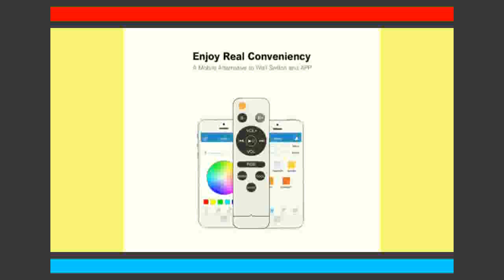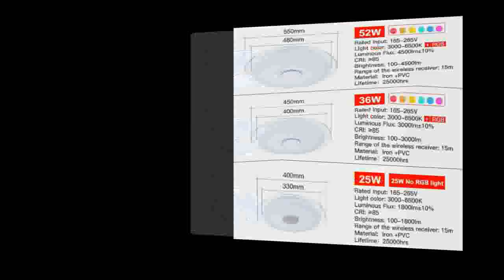Smart led ceiling Light RGB Dimmable 25W 36W 52W APP control Bluetooth & Music modern Led ceiling la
Today i will show You-  Smart led ceiling Light RGB Dimmable 25W 36W 52W APP control Bluetooth & Music modern Led ceiling la

Description:
Smart led ceiling Light RGB Dimmable 25W 36W 52W APP control Bluetooth & Music modern Led ceiling lamp living room/bedroom 220v.
Smart led ceiling Light RGB Dimmable APP control Bluetooth & Music modern Led ceiling lamp living room/bedroom 220v.
led ceiling Light RGB Dimmable 52W APP control Bluetooth & Music modern Led ceiling lamp living room/bedroom 220v.